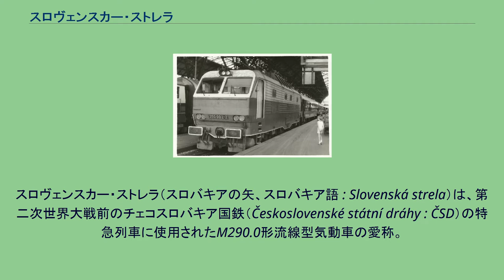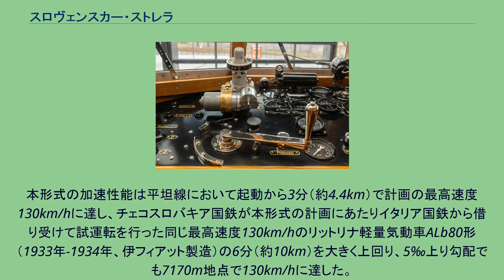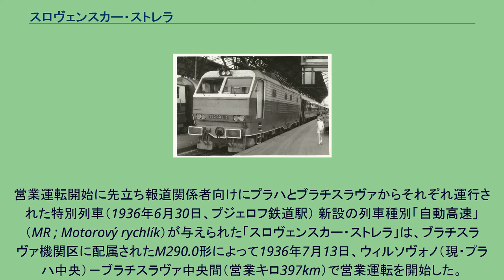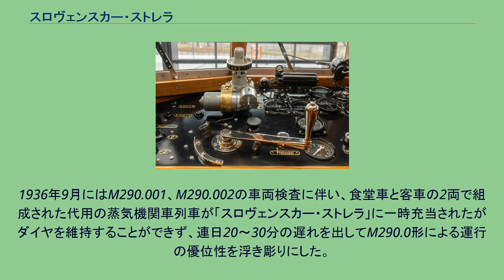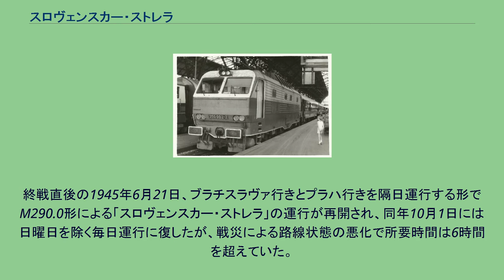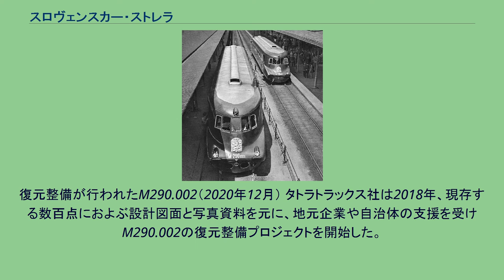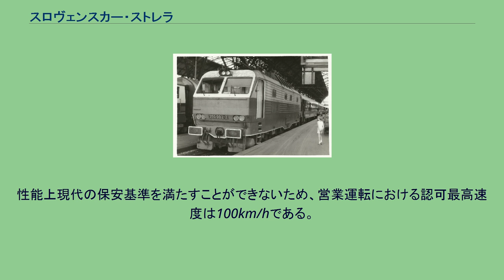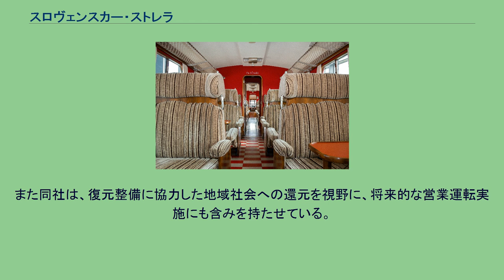スロヴェンスカー・ストレラ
スロヴェンスカー・ストレラ（スロバキアの矢、スロバキア語 : Slovenská strela）は、第二次世界大戦前のチェコスロバキア国鉄（Československé státní dráhy : ČSD）の特急列車に使用されたM290.0形流線型気動車の愛称。
およびその車両によって運行が始まったプラハ（チェコ）－ブラチスラヴァ（スロバキア）間の長距離優等列車を指す。
M290.0形気動車は、1934年にチェコスロバキア鉄道省が立案した130km/h運転可能な2等気動車の開発計画にもとづき、1936年、タトラ社コプジブニツェ工場（チェコ・コプジブニツェ市）で2両（M290.001、M290.002）が製造された。
流線型の両運転台を持つ電気・機械式ガソリン動車で、全長25,100mm、自重36.0t、最高速度130km/h。
M290.002は1936年に148km/hの速度記録を出した。
チェコおよびスロバキア両国の国産鉄道車両の設計最高速度としては、鉄道企業体スロバキア（ZSSK）が2011年に投入開始したŽOSウルートキ（スロバキア・ジリナ県）製の861系ディーゼル動車（営業最高速度140km/h）によって破られるまで、75年間にわたって最速タイ記録を維持した。
電気モーターとガソリン機関直結の発電機とを平歯車を組み合わせたギアボックスで結び、機関とともにインサイドフレーム構造の大型台車（軸距4,150mm）内に1セットずつ収める独自のモータートラック方式を採用。
電気式・機械式の両方の機能を併せ持つ独特の機構を特徴とする。
車軸配列は(1A)´ (A1)´である。
動力装置は当時タトラ社に在籍していたチェコ人技術者のヨセフ・ソウセディーク（1894年–1944年）が開発したもので、発進時から大トルクを発生できる電動機の特性と、低回転ではトルクが小さく高速域でトルクと出力が上がるレシプロ内燃機関の特性を組み合わせたユニークなアイデアで知られる。
低速時にはガソリン機関を発電用エンジンとして用いて直流発電機を回転させ、その直流電気によって駆動用直流モーターを自動進段による抵抗制御で制御し駆動軸に動力を伝達する電気式で、速度が82km/hに達すると電磁多板式クラッチによって自動的に直結段に移行し、ガソリン機関の回転を直接駆動軸に伝達する機械式となった。
駆動台車の片方が故障した場合には制御を切り離し片台車だけの駆動による走行も可能であった。
各台車のインサイドフレーム上にはM290.001の開発過程において自動車用6気筒ディーゼル機関のタトラ67型（140ps）を搭載したが、騒音および振動の面で難点があるとして最終的にタトラ67型をエタノール添加の混合ガソリンを燃料とするガソリン機関タトラ68型（165ps）に改造して搭載した。
M290.002も当初ディーゼル機関を搭載する計画でインサイドフレームを製造したが、最終的にM290.001と同様にタトラ68型が搭載された。
制動装置は、すでにドイツの「フリーゲンター・ハンブルガー」など当時の各国の最新鋭高速気動車が自動車由来のドラムブレーキを採用していたものの、高速からの制動に難点があるとして本形式ではこれを採用せず、駆動用直流モーターと抵抗器を使用した電気制動を採用。
電制失効後（20km/h以下）は自動空気ブレーキによる制動を行った。
直径920mmの車輪は制輪子による非常用機械式ブレーキ使用時の摩擦熱によるタイヤ弛緩を防ぐため一体鋳造とし、輪心部には放熱用の8つの穴を開けた。
車輪踏面の輪郭（タイヤコンタ）は、高速走行を想定して40分の1と20分の1の2種類の踏面角で構成する特殊コンタを採用した。
インサイドフレーム台車の軸受はスウェーデンSKF製の傾斜コロ軸受を使用し、一方でインサイドフレーム、もう一方で軸受を抑える逆さ板ばねで保持した。
このほか高速運転に備え、運行速度を記録するタコグラフとペダル式のデッドマン装置を装備。
車体はリベットのない完全溶接車体とするなど、当時の諸大国の車両を凌ぐ先進的技術を数多く取り入れていた。
本形式の加速性能は平坦線において起動から3分（約4.4km）で計画の最高速度130km/hに達し、チェコスロバキア国鉄が本形式の計画にあたりイタリア国鉄から借り受けて試運転を行った同じ最高速度130km/hのリットリナ軽量気動車ALb80...